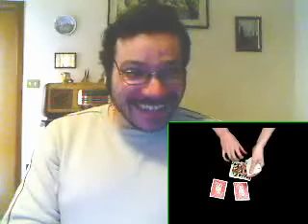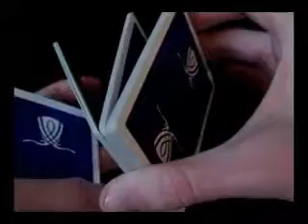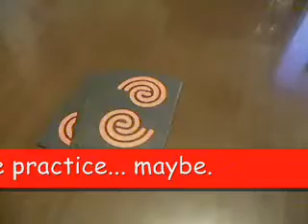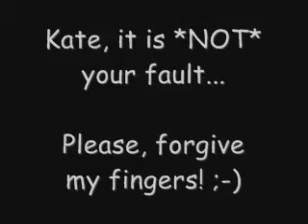Magic Trick Reaction + XCM try + Kate's B-day wishes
This video features my reaction to a magic trick

performed by Ekaterina

and a try by me to follow one

of her tutorials for XCM (*extreme* card manipulation)!
Now, it's quite clear that she's *very* talented for this art... while me, instead... ehm...
In facts, despite the fact that her tutorial is clear, detailed and slow, I've some difficulties in going beyond... holding the cards in my hand! xD

For sure, she won't ever need to fear me as a rival in cardistry! xD
I'd say that I'm already more than happy to watch her performances! :-)

This video is also a sort of... weird birthday card for her: at least, I hope it'll give her a smile! xD